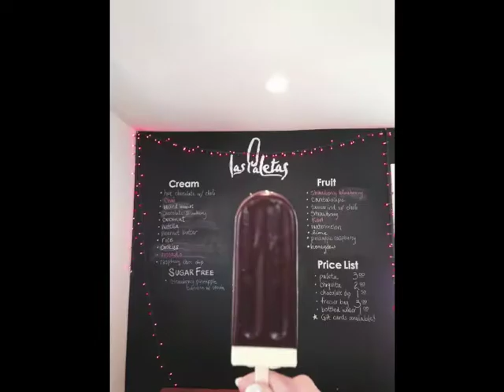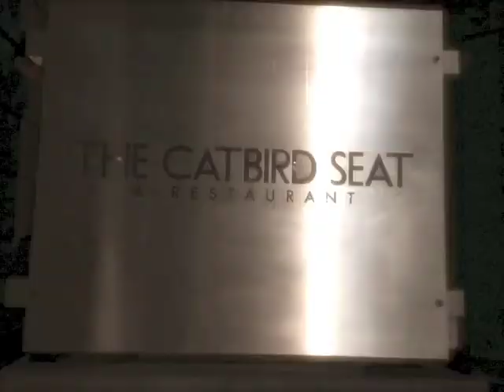Hot Spots in Nashville Tennessee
Hitting the hip spots in Music city! Don't miss a single one of these awesome finds.